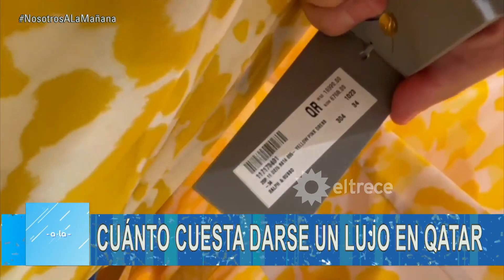¿Qué te podés comprar en Qatar? El Pollo Álvarez te muestra los precios del merchandising oficial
Momento emitido el martes 29 de noviembre de 2022 en Nosotros a la mañana.